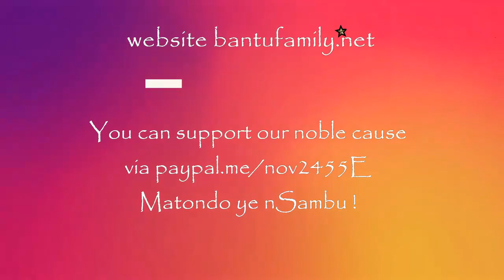400 years August 20, 1619 - August 20, 2020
400 years August 20, 1619 - August 20, 2020
On August 20, 1619 the first slaves, taken from Kongo dia nTotela, reached America. Today, August 20, 2020 the 400 years of slavery prophesied in Genesis 15:13 and Acts 7:6 are completed. A voice is being heard from the heart of Africa, from Kousoua Kongo: Get prepared to go back home, my people, for thus says TMH: Jeremiah 29:10-14 & 31:8-10.